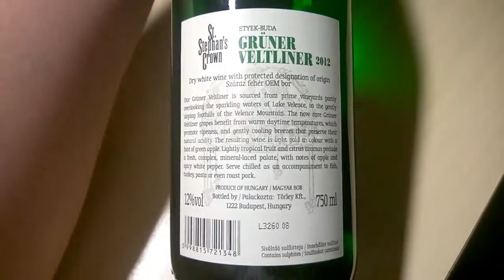Juhannusjuomat hankittu...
Hyvää Juhannusta kaikille tasapuolisesti! Ottakaahan viinaa ja kaljaa, sopivasti, ei liikaa... kohtuus kaikessa! :-)